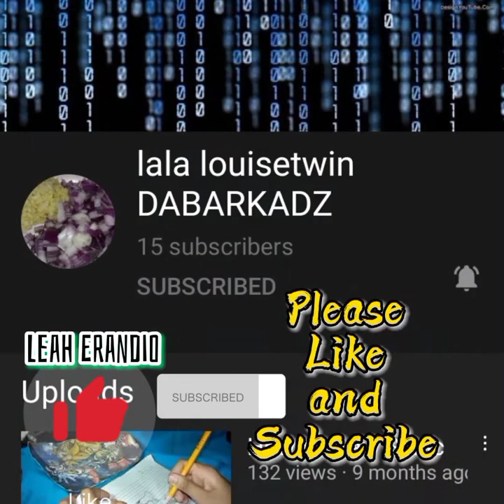MGA TIPS NI MISTER / KUNG PWEDE PA, GAWAN NG PARAAN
Mga tips ni Mister / Kung pwede pa  gawan ng paraan / Buhay Electrician